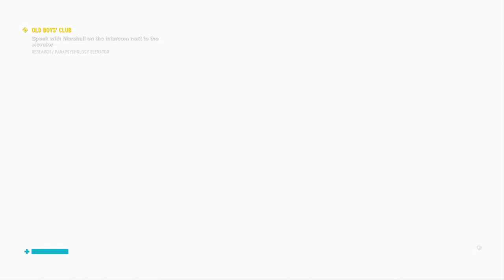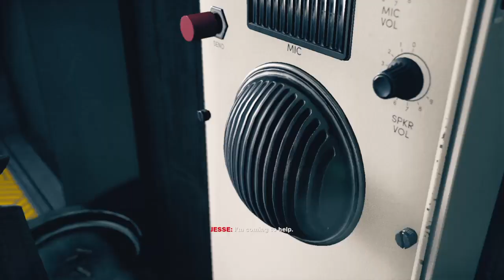Control gameplay 5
Storyline